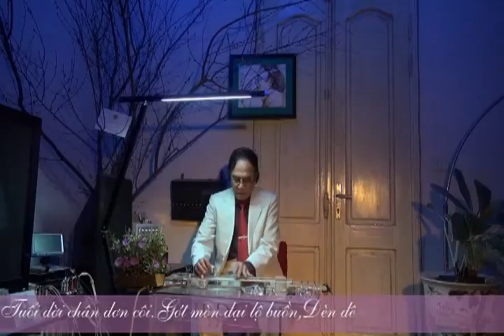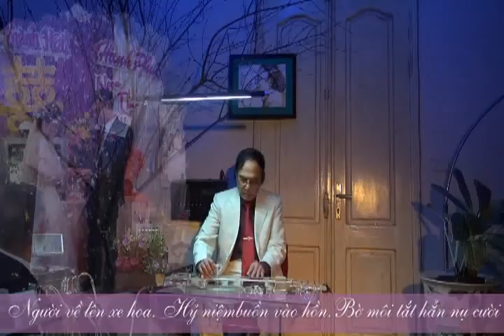GIÃ TỪ Tô Thanh Tùng Guitar Hawaii CAODZAN 09DVD70